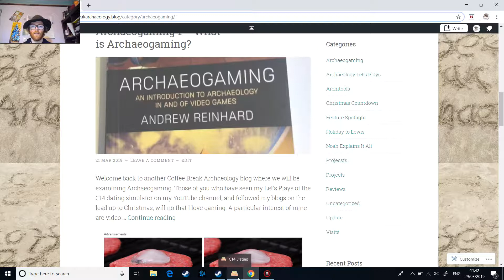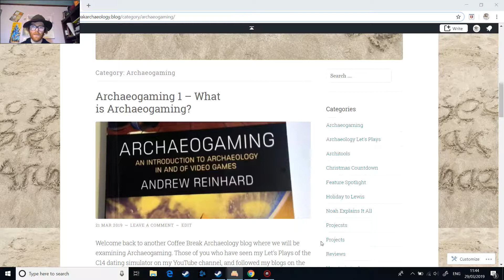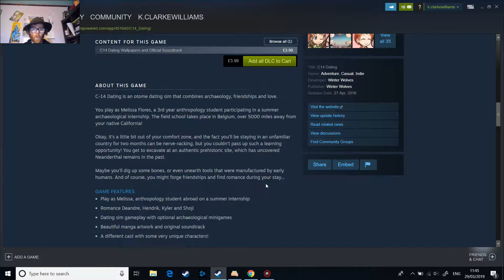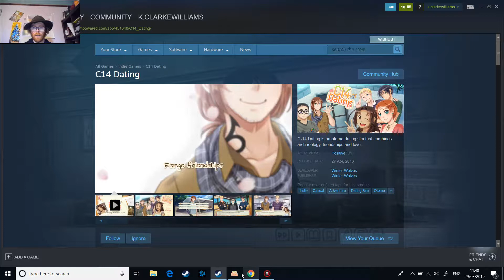C14 Let's Play 1.5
Hello! Welcome back to another Let's Play of C14 Episode 1.5. This episode can be counted as either Episode 3, or the third remake. Hey, I am still new to this.

In this episode we look as very brief introduction to Archaeogaming, as well as starting off a journey as Melissa Flores, a third year anthropology student on her first archaeological dig in Belgium, 5000 miles away from her home in California. How will she cope? Will she make it as an archaeologist? How will she deal with being in a strange land, unable to speak the langauge? Will shake friends, or maybe even fall in love?

C14 is an Otome dating simulator, combining archaeloogy, friendship and love.

Steam page description -

" C-14 Dating is an otome dating sim that combines archaeology, friendships and love.

You play as Melissa Flores, a 3rd year anthropology student participating in a summer archaeological internship. The field school takes place in Belgium, over 5000 miles away from your native California!

Okay, it’s a little bit out of your comfort zone, and the fact you’ll be staying in an unfamiliar country for two months can be nerve-racking, but you couldn’t pass up such a learning opportunity! You get to excavate at an authentic prehistoric site, which has uncovered Neanderthal remains in the past.

Maybe you’ll dig up some bones, or even unearth tools that were manufactured by early humans. And of course, you might forge friendships and find romance during your stay…

GAME FEATURES

Play as Melissa, anthropology student abroad on a summer internship

Romance Deandre, Hendrik, Kyler and Shoji

Dating sim gameplay with optional archaeological minigames

Beautiful manga artwork and original soundtrack

A different cast with some very unique characters! "

Have you played the game? Please let me know what you think.

I welcome any feedback but please be constructive and kind. I am still new thos this :). I am not a great gamer, I am here as an archaeology  and gaming enthsiast.

Recorded with Action! Game Recorder
Edited with Movavi Video Suite